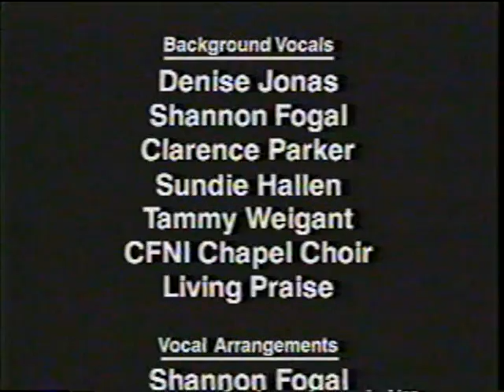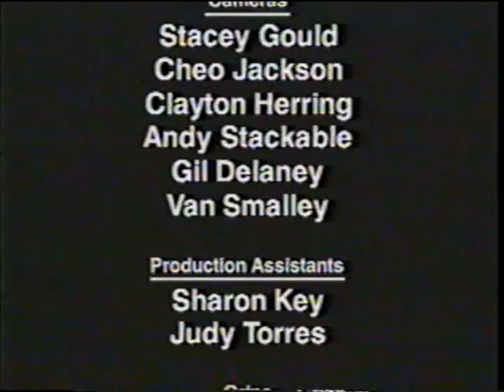His Majesty Reigning In Me - CFNI Praise and Worship 1993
Praise and worship session recorded at Christ For the Nations Institute in Dallas, Texas, spring 1993.